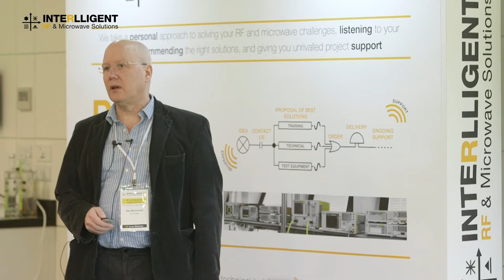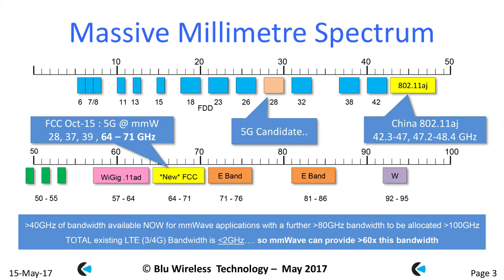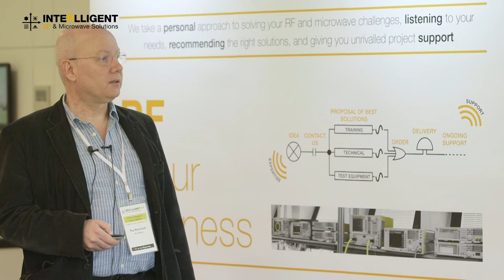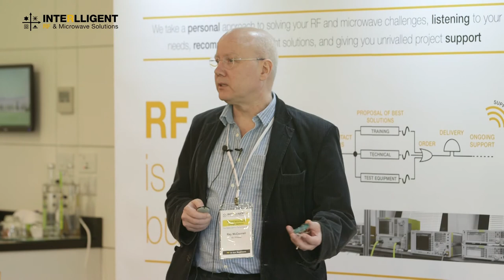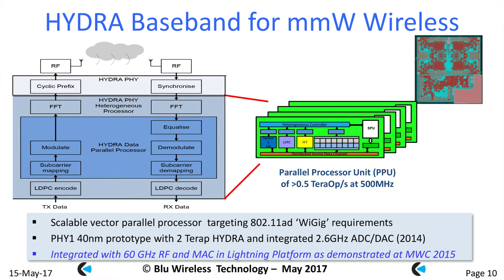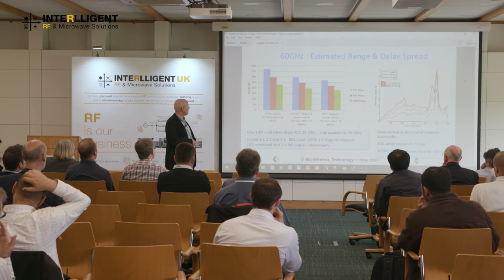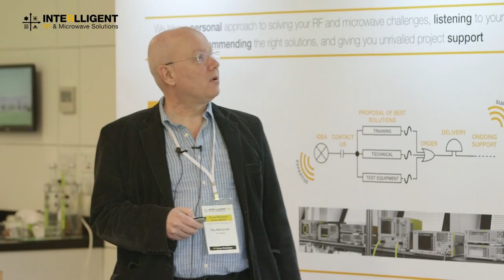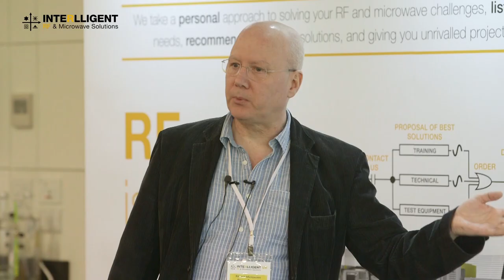Gigabit Baseband Modem Technology for 5G mmWave Applications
Ray McConnell , CTO, Blu Wireless Technology speaking at the Interlligent 2017 Seminar. New radios operating in the Millimetre wave bands will form an essential part of 5G due to the ability to deliver gigabit datarates with low latency. Both licensed and license free bands have recently been opened by the FCC at 28GHz, 39GHz, 57 – 71GHz and higher frequencies. This is driving the development of a number of wireless systems targeted at consumer and mobile applications – most notably the 802.11ad extension of the WiFi standard marketed as WiGigTM. This is forecast to develop into a mass market measured in billions of devices per annum over the next 5 years. Meanwhile, MSOs are being driven to rollout dense LTE mobile networks to meet the exponentially increasing data demands for their customers. This presentation provides an overview of relevant wireless technologies needed to deliver against these expectations with focus on advanced flexible gigabit wireless baseband modem technology based on a recent modem SoC development based on the HYDRA modem technology from Blu Wireless. Finally, consideration is given on how this modem technology can be applied to a number of 5G use cases.